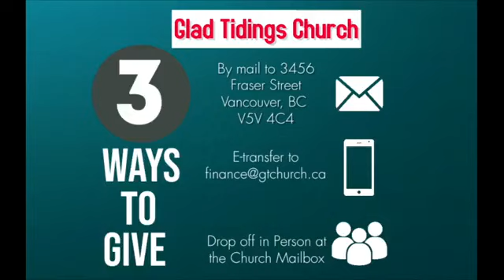Wednesday July 19th WOW service